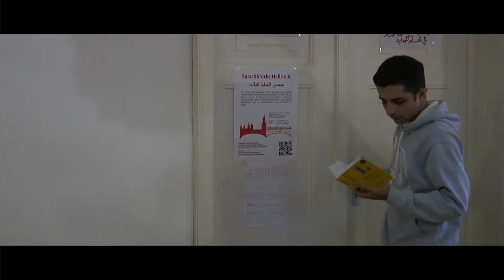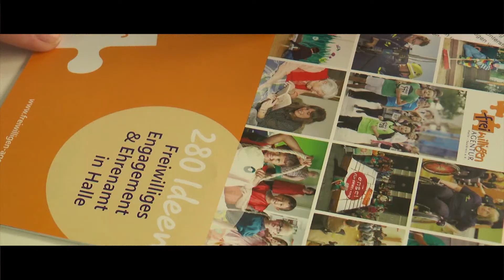Freiwilliges Engagement in Halle begeistert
Von Lesepate bis zur Unterstützung für Geflüchtete - freiwilliges Engagement ist vielfältig und begeistert - nicht nur, die die Hilfe empfangen, sondern auch die Engagierten selbst. Wer mitmachen möchte, kann sich in der Freiwilligen-Agentur Halle melden, Tel.